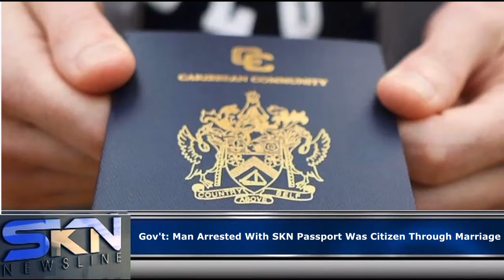FBI Passport Report